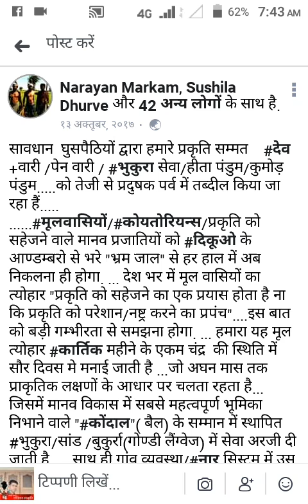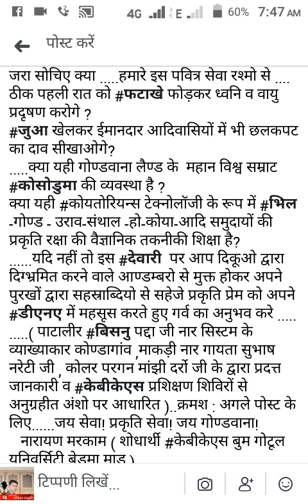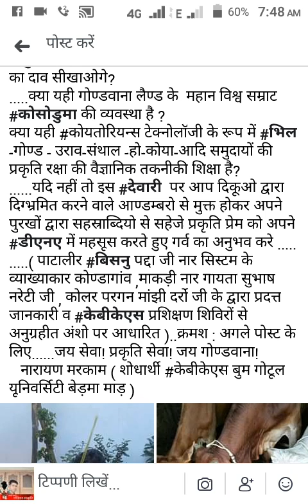देवारी | पेनवारी | देववारी में बाहरी प्रदूषण | KBKS